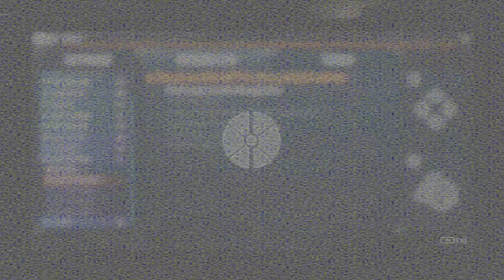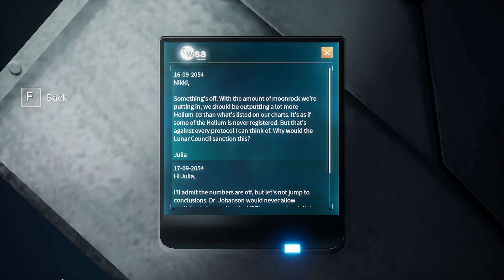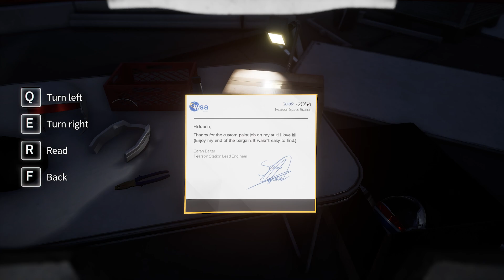Answers... Well, At Least Some // 3pisode 11 // Deliver Us The Moon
Watch a live-long gamer's adventure as a lone astronaut sent to the moon on a critical mission to save humanity from extinction. This Sci-Fi thriller is set in an apocalyptic near future, where Earth's natural resources are depleted.

🤔 NEW HERE? 🤔

Hi, I'm Chris and I've been a Gamer since..., well for a long time. I've played, for example, "The Curse of Monkey Island" [on PC] or "Star Wars: KOTOR" [on the first XBox ... I still got that Thing somewhere...] when they first released.
I enjoy a lot of different Gaming Genres and some of my favorite Games of all time are "Subnautica", "The Witcher 3", "RDR2" but also the likes of "Rimworld", "Disco Elysium" or "Frostpunk" so it's hard to break down to a few genres but overall I would say: great story based RPG's, Squad Based Strategy or Rogue-Likes/-Lites with a lot of replayability.